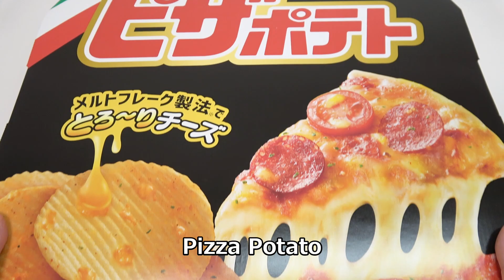Godiva DIY Chocolate Frappe with Almond and Calbee Pizza Potato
Godiva DIY Chocolate Frappe with Almond. It's convenience store Familymart cold sweets. It's rich chocolate milk frappe. Crushed almond and chocolate bits are good accent. Calbee pizza potato is crispy pizza flavored potato chips. I bought delivery pizza package version at variety store Village Vanguard. It's interesting, isn't it?